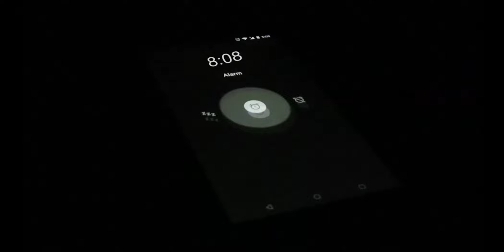História da Guitarra /Mapa do Braço do Violão /Formação de Acordes - Projeto Acorde episódio: 20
Uooouuu...😍🎁🎄🤶

Vamos que Vamos! O Projeto Acorde, além de dar oportunidade para as pessoas tirarem suas dúvidas ao vivo, tem sido também fonte de inspiração para mim e para toda a audiência, pelas histórias de vida em torno do sonho de aprender a tocar.

Inscrições abertas para Plataforma Relâmpago 3.3
Clique no link para garantir a sua vaga e a sua evolução

Vagas limitadas!!